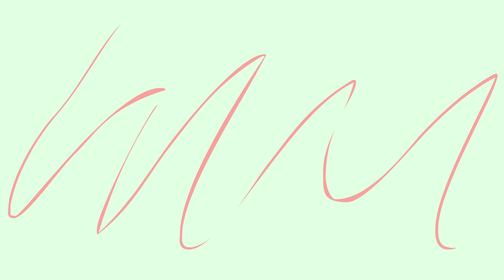Si Paling Masuk Surga